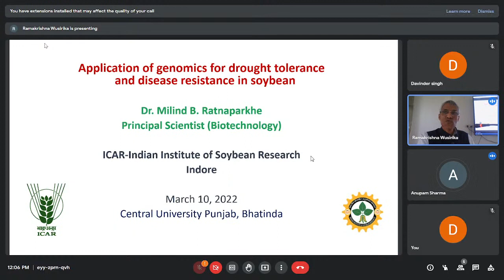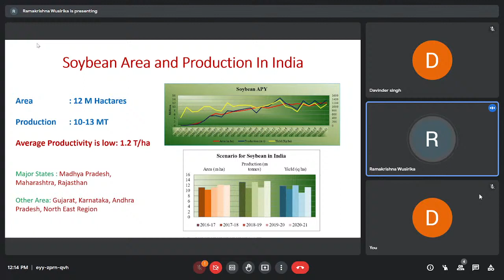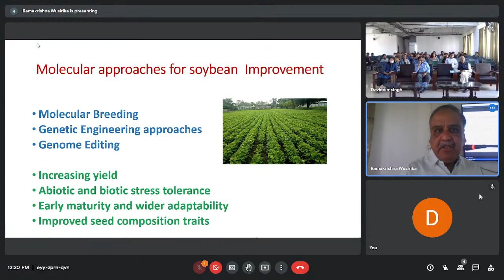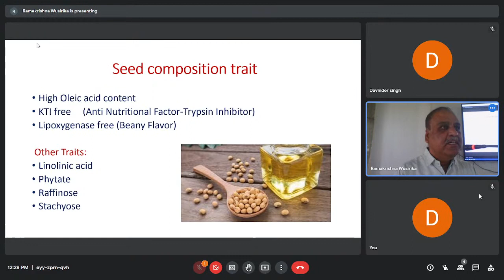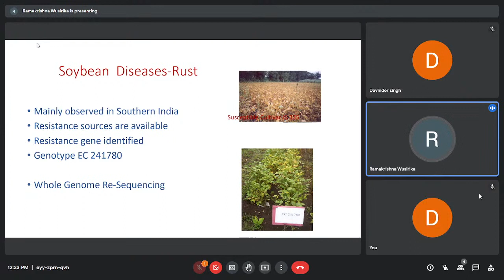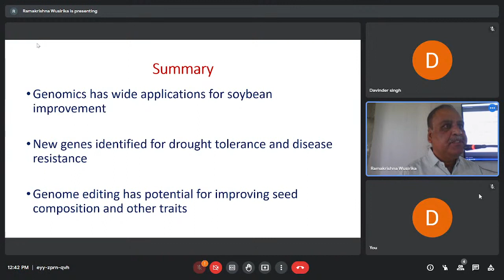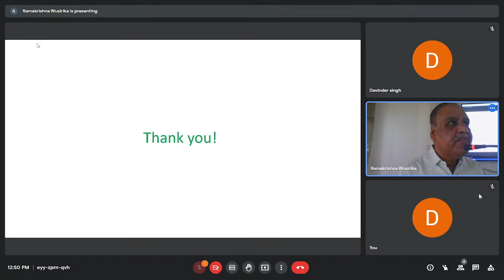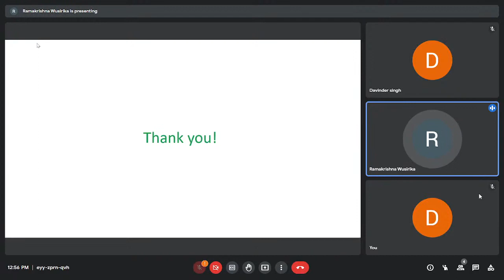Seminar on Application of genomics for drought tolerance and disease resistance in soybean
Seminar on Application of genomics for drought tolerance and disease resistance in soybean by Dr. Milind Ratnaparkhe